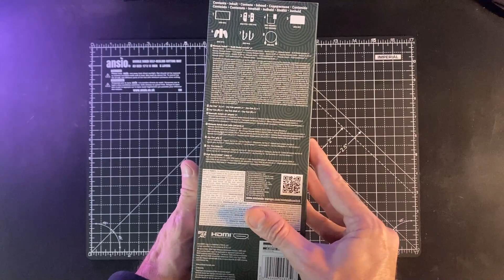ASMR UNBOXING ZELDA SWITCH OLED !!